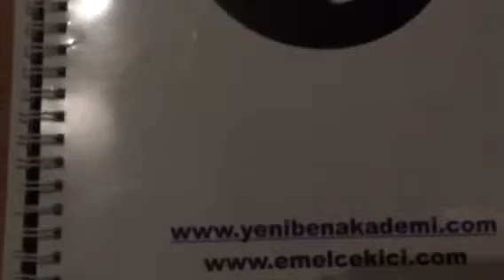Kundalini çakra meditasyonu